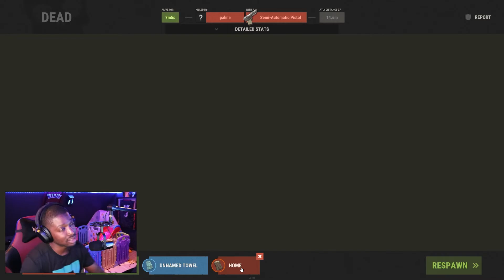Plus One - Rust Solo Survival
there is always a plus one.